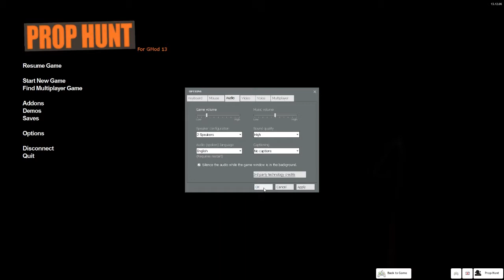Garrys Mod - Prop Hunt - Ep 7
This is our amazing attempt at Garry's Mod Prop Hunt with some friends. This is a fantastic game type created by some wonderful individual for the Valve game Garry's mod (Gmod). It involves two teams; the Props and the Hunters. The props are given 30 seconds, whilst the hunters are blind, to turn into any prop and hide to hopefully survive the round. The hunters win by killing all the human proips on the map, however each prop they attack that isn't human will remove some life! But the smaller the prop the less life, the game can hang on the edge of a knife...literally.

We hope you enjoy this series as much as we enjoyed playing prop hunt, its awesome!